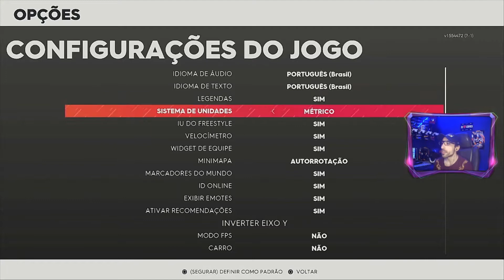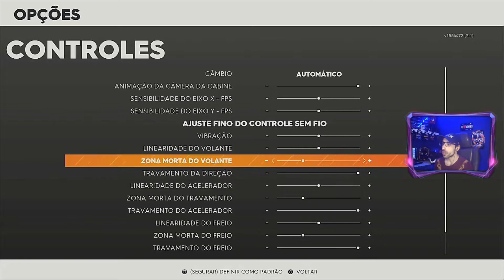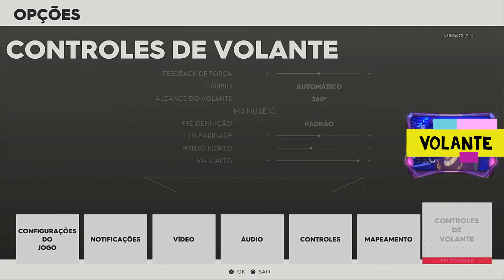THE CREW 2 #2 - INICIO DO GAME + DICAS INICIANTES